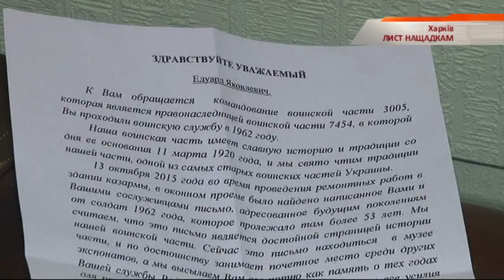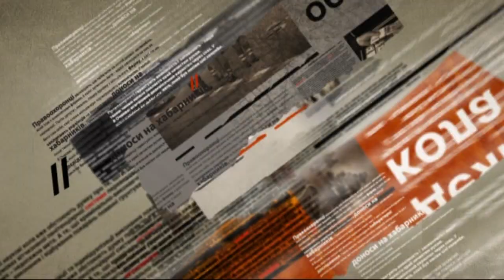Харьковские гвардейцы получили письмо из прошлого — Чрезвычайные новости, 10.11